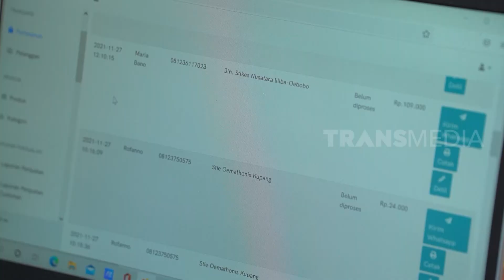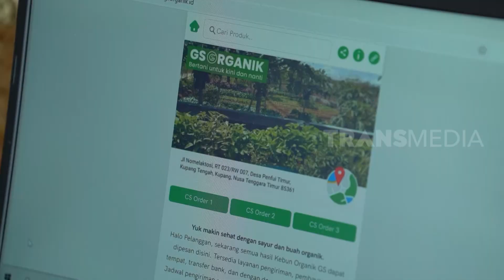BERTUALANG KE KUPANG | JEJAK ANAK NEGERI (17/12/21)